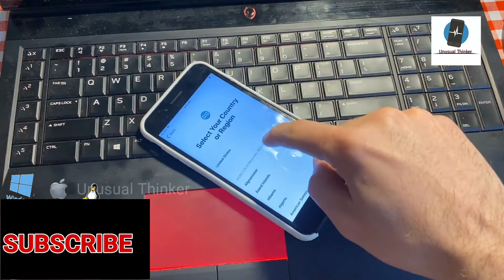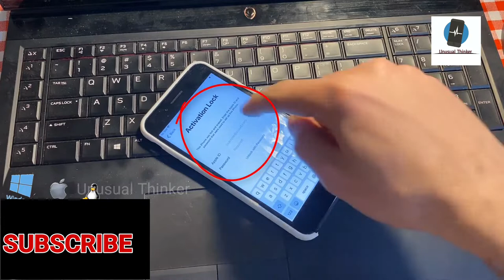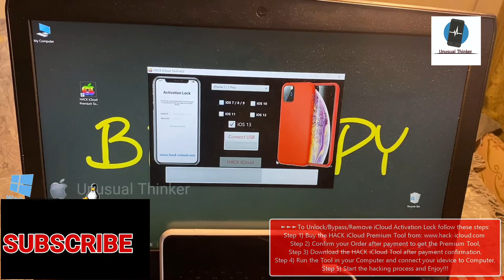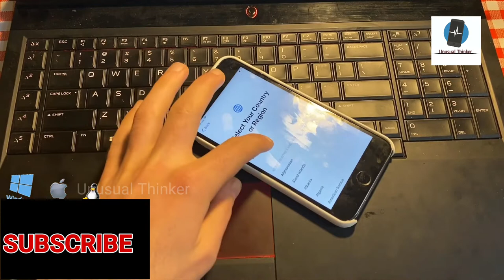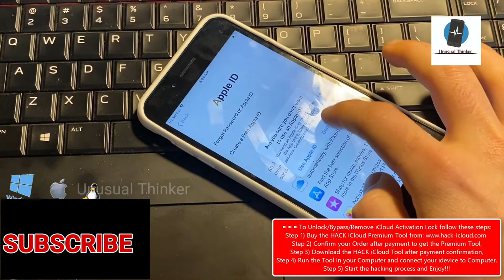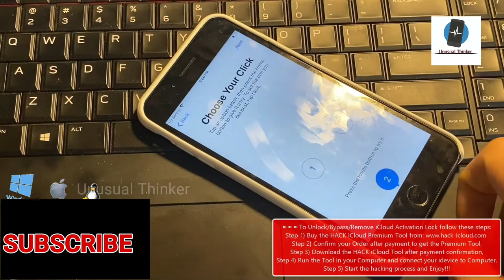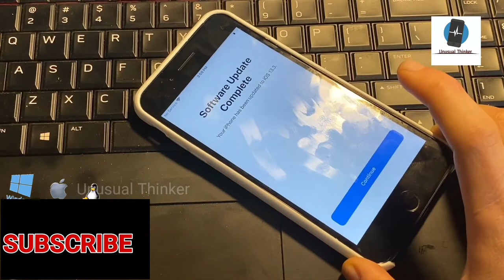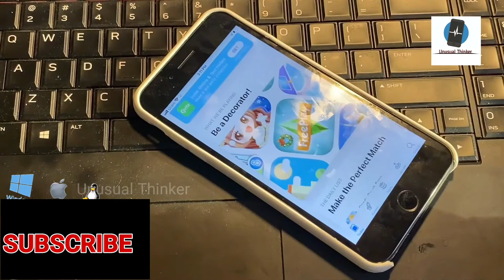Checkra1n iCloud Bypass Call fix Activation Lock Removal iOS 13.3 ✅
Hello friends. As you may know, now you can Bypass iCloud Activation Lock with Checkra1n Jailbreak, but the problem is that it is only for Mac OS and after Checkra1n Bypass the iPhone or iPad can not make Calls and Use Aplle  services...
Checkra1n Bypass Compatibility: iPhone 5s - iPhone X!
Checkra1n Bypass Supported iOS: 12.3 to latest version!
Checkra1n Bypass bugs: no Calls(no Sim), no Apple services.
Checkra1n Bypass OS: Mac OS

➡➡➡➡➡{Checkra1n ICloud Bypass full Fix}⬅⬅⬅⬅⬅
►So we suggest you our HACK iCloud Premium Tool v4.0(supported on Windows/Mac/Linux) which can fully Bypass the iCloud Activation Lock and make your iCloud Locked iPhone or iPad fully working again with also Calls and Apple services!!!

►►►To Unlock/Bypass/Remove iCloud Activation Lock from your iDevice:
Step 1) Buy the HACK iCloud - Premium Tool from our
Step 2) Confirm your Order after payment to get the Premium Tool,
Step 3) Download the HACK iCloud Tool after payment confirmation,
Step 4) Run the Tool in your Computer and connect your idevice to Computer,
Step 5) Start the hacking process and Enjoy!!!

►In this video we demonstrate How to Remove iCloud Lock from iPhone 7 Plus on iOS 13.3 , but you can still use our tool to Remove iCloud Activation Lock form any idevices listed here...
Supported on:
Any iOS - 7.x, 8.x, 9.x, 10.x, 11.x, 12.x, 13.x
Any iPad - 1, 2, 3, 4, Mini 1, Mini 2, Mini 3, Mini 4, Air, Air 2, Pro, Pro 2, iPad-2019/2020